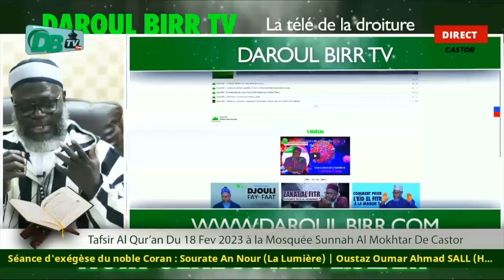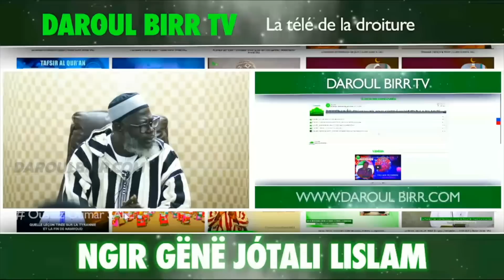Questions-Réponses du 18-02-2023 avec Oustaz Oumar SALL & Souleymane Gadio